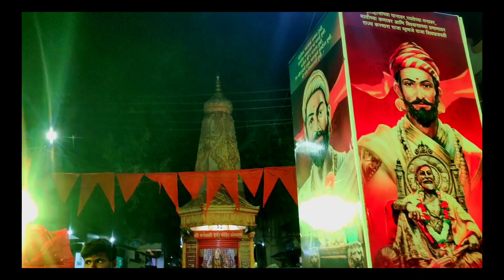शिव जयंती उत्सव गंगाखेड २०२२ शिव जयंती मनामनात शिव जयंती घराघरात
!!प्रौढ_प्रताप_पुरंधर !!
!! क्षत्रिय_कुलावतंस !!
!!सिंहासनाधिश्वर !!
!!महाराजाधिराज !!
!!योगीराज_श्रीमंत_
!!छत्रपती_शिवाजी_महाराज_कि_जय!!
⛳!! तमाम_शिवभक्तांना !!⛳
🙏शिवजयंतीच्या_शिवमय_ शुभेच्छा!!!🙏 *